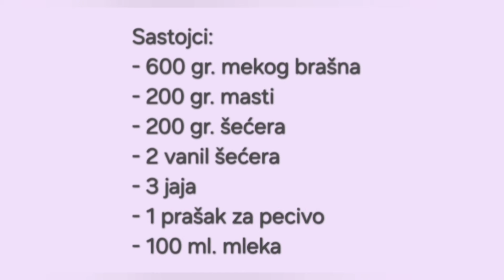🌺 Bakin kolač, kao nekad 🌸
Sastojci:
- 600 gr. mekog brašna
- 200 gr. masti
- 200 gr. šećera
- 2 vanil šećera
- 3 jaja
- 100 ml. mleka
- 1 prašak za pecivo